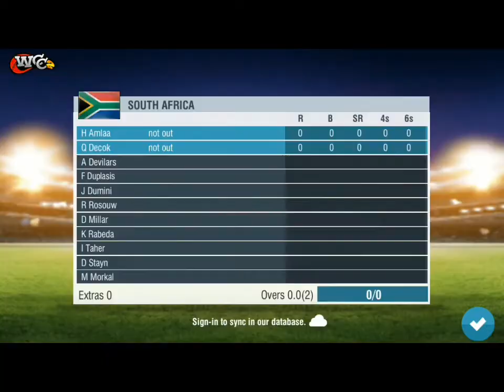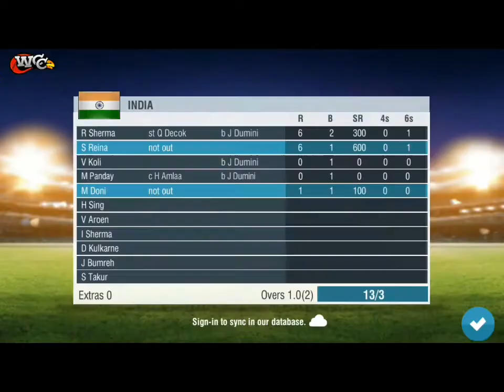India vs south africa quick cricket match. 😍😍 by WCC2 game 😍.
India vs south africa quick cricket match 😍😍😍
By WCC2 game.  😍😍😍
India beat south Africa by 5 wickets.
India won the match by 5 wickets 😍😍
WCC2 gameplay 😊